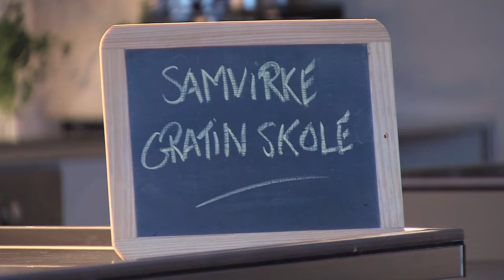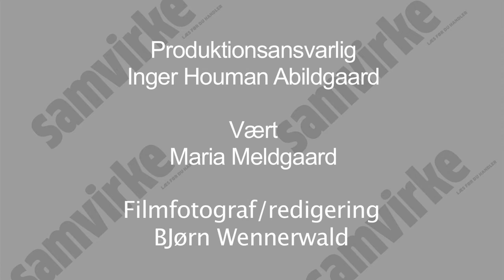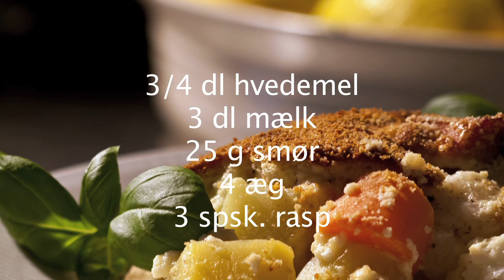Gratin af dine rester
Samvirkes madskribent Maria Meldgaard bruger rester af kogte grøntsager og skinke til en lækker og luftig gratin